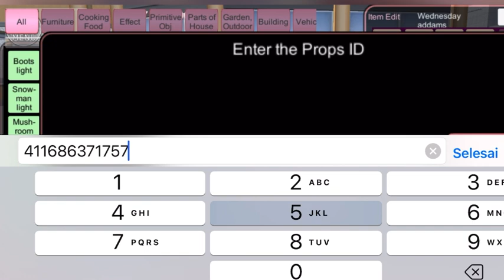Skibidi toilet cacing di Sakura School Simulator | Bagi bagi id props + review